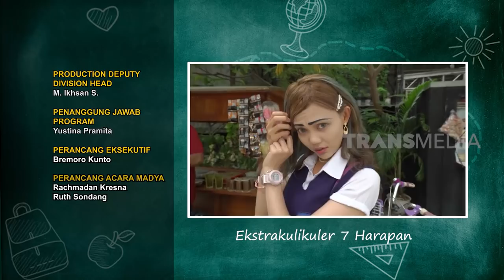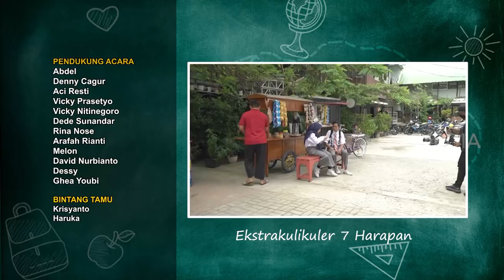[FULL] PREMAN MASUK SEKOLAH | ANAK SEKOLAH (14/03/22)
ANAK SEKOLAH
Senin, 14 Maret 2022